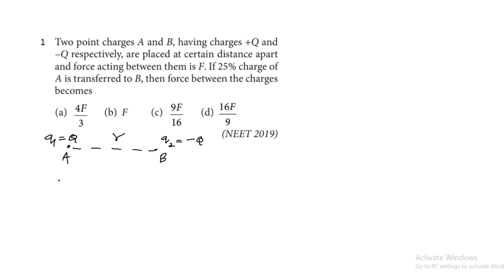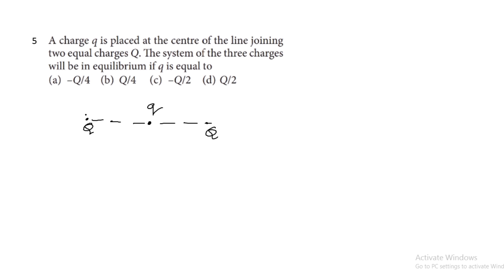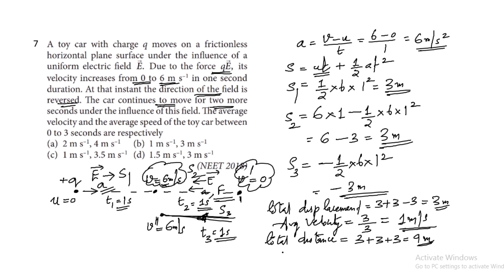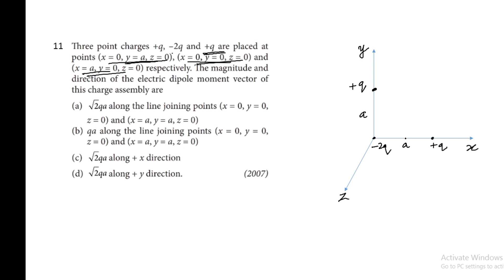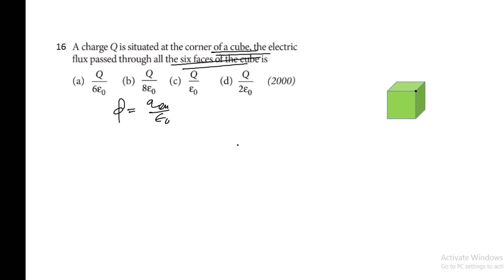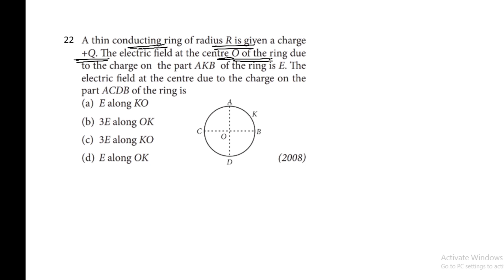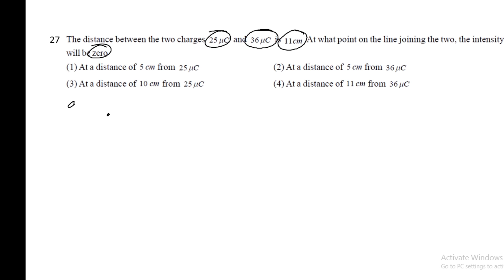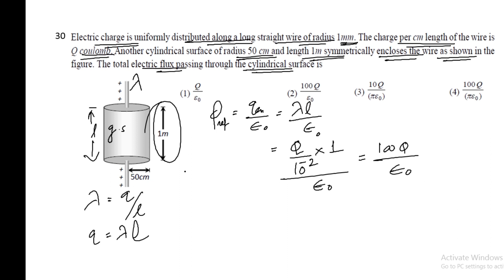Electrostatics Part-I- Physics crash course for NEET &IIT in malayalam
In this video i explained thirty objective questions from the chapter electrostatics. All questions are previous year questions. So this will be very useful for students those who writing entrance examination.